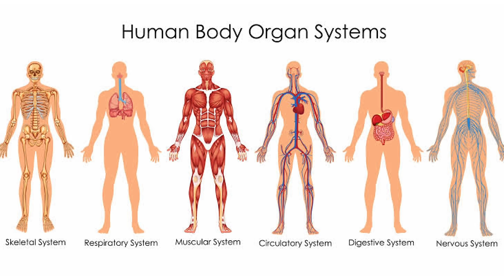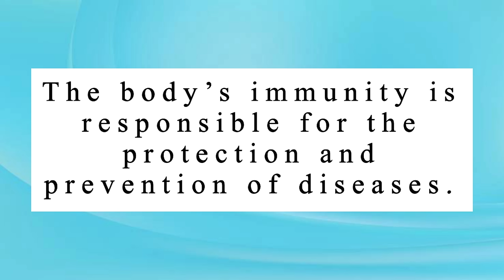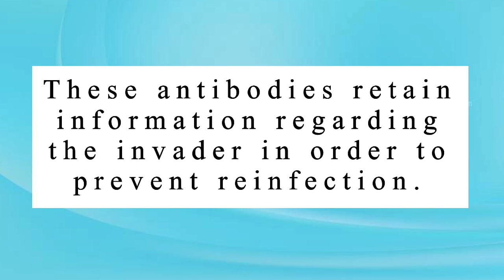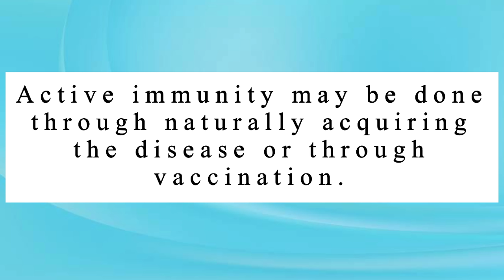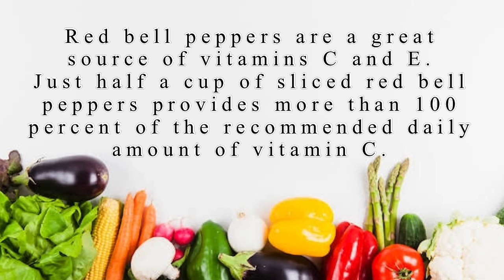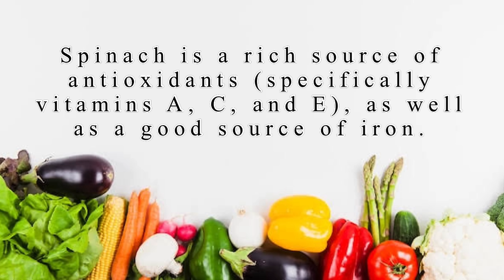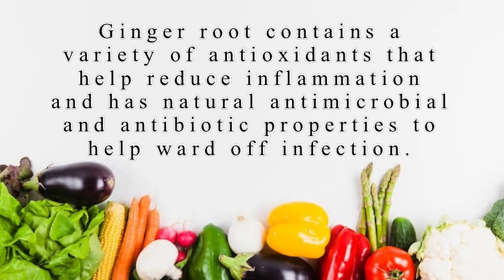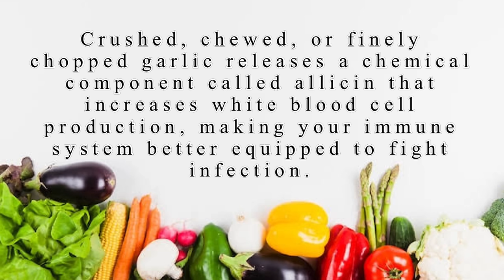Immunity & Immune Boosters - Dr. Gary Sy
Your first line of defense is to choose a healthy lifestyle. Following general good-health guidelines is the single best step you can take toward naturally keeping your immune system working properly.

Healthy-living strategies:
* Don't smoke.
* Eat a diet high in fruits and vegetables.
* Exercise regularly.
* Maintain a healthy weight.
* If you drink alcohol, drink only in moderation.
* Take steps to avoid infection, such as washing your hands frequently and cooking meats thoroughly.
* Try to minimize stress.
* Keep current with all recommended vaccines. Vaccines prime your immune system to fight off infections before they take hold in your body.

Clinic details:
3rd Floor of Bell-Kenz Tower
127 Malakas Street